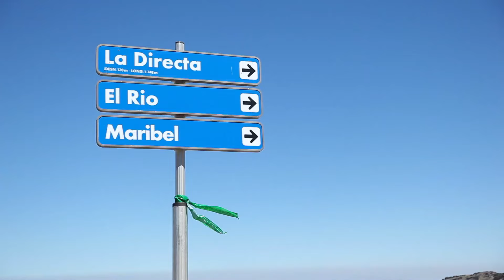V Triatlon Herbalife Sierra Nevada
El triatlón más duro del mundo, por la altitud a la que se disputa, alcanzó en 2015 su madurez como evento deportivo. Este es un resumen de los mejores momentos de la prueba.